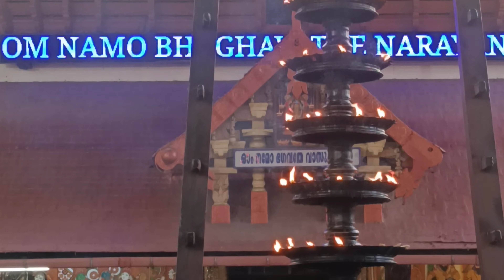ഉണ്ണി ഗുരുവായൂരപ്പന്റെ ഇന്നത്തെ ദീപാരാധന നാരായണ 🙏🧡l